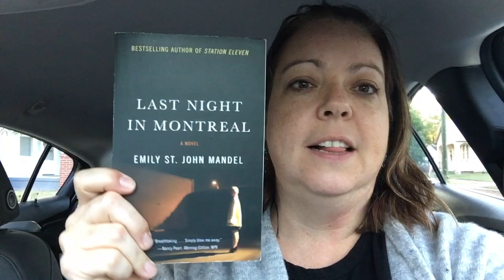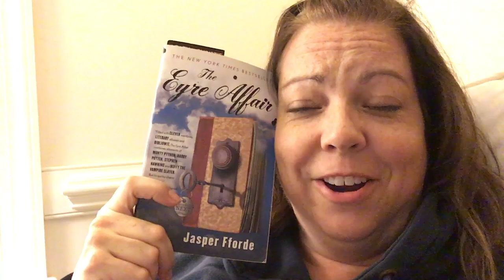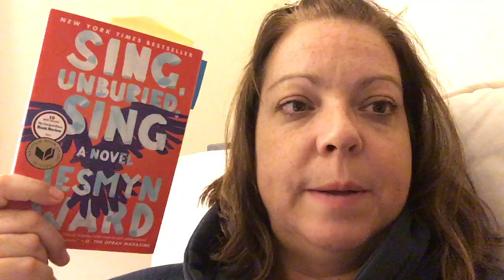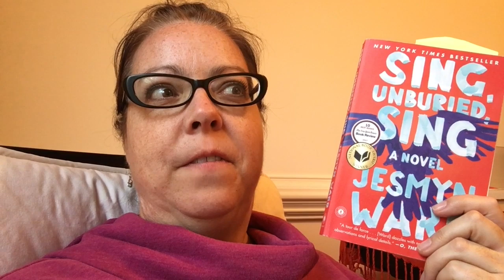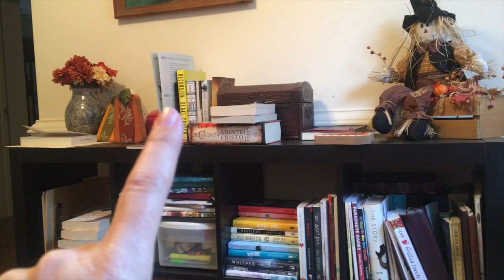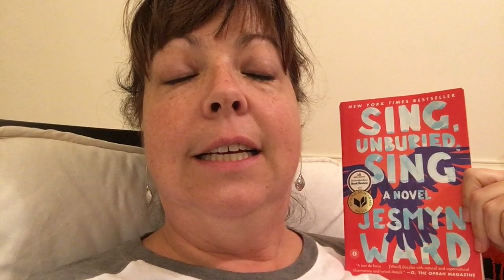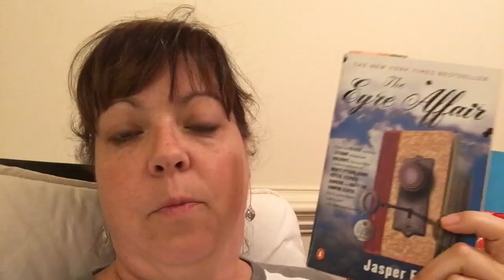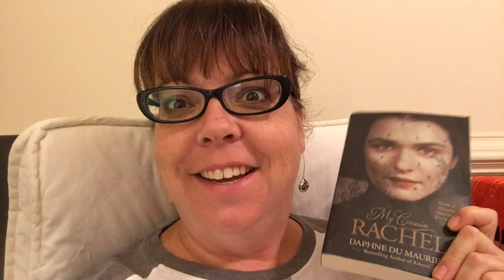WEEKEND READING VLOG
Come along with me on all my weekend activities and reading time!

Join in my Goodreads book club group (BooksandJams Readalong) if you haven't already. In October we are reading The Dry!